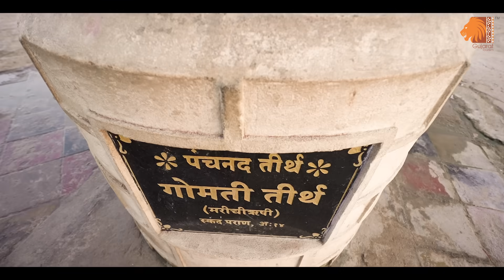Dwarka | Gujarat Tourism | Riding Happiness with Binny Sharma S02E02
Experience the Majestic Dwarka through a biker's vision. The spiritual Vibe that Dwarka has, it literally is aptly DEVBHUMI DWARKA
Check out my top list of places to visit when you're in Dwarka :
00:00 - 00:45 Shivrajpur Beach to Dwarka
00:45 - 03:08 Rukmini Temple , Dwarka
03:09 - 05:37 Nageshwar Jyotirlinga Temple, Dwarka
05:38 - 06:30 Sudama Setu , Dwarkadhish Temple Campus , Gomti Ghat
06:31 -  07:00 Panchnad Tirth , Gomti Ghat
07:01 - 07:19 Dwarka Beach , Lighthouse
07:20 -  08:15 Dwarkadhish Temple
08:16 - End  Dwarka Experience Monologue

Video Team : Shikha Dalal , Girish Prajapati , Shreyash Vyas
Director / Editor : Shikha Dalal
Sound design / VO : Binny Sharma